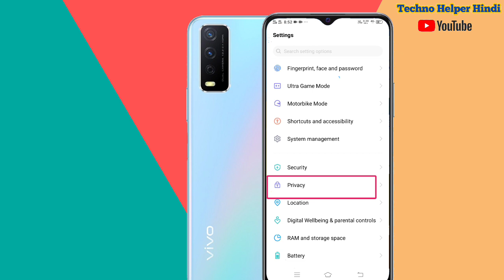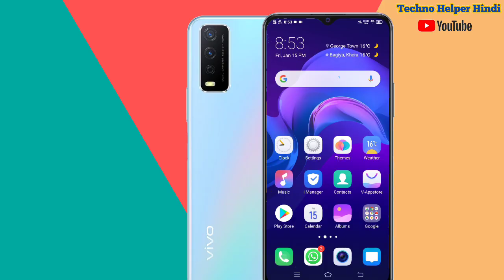How to hide photo vivo Y12S/Vivo y12s me photo hide kaise kare/vivo hide photos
your queries 👉👉

How to hide photos and videos in vivo y12s
Vivo Y 12 me photo video hide kaise kare
how to hide photo in Vivo Y12S
how to hide photos in Vivo y12s
how to hide photos and videos in Vivo Y 12s
how to hide video in Vivo Y 12
Vivo y12s me photo hide kaise kare
Vivo y12s Me video hide kaise kare
Vivo Y 12S  mein photo aur video ko unhide kaise kare
photo hide kaise karen Vivo y12s mobile me
vivo y12s photo hide setting
hide photo
vivo me  photo hide kaise kare

Or
Insta id 👉👉👉 Ankitmaurya_02